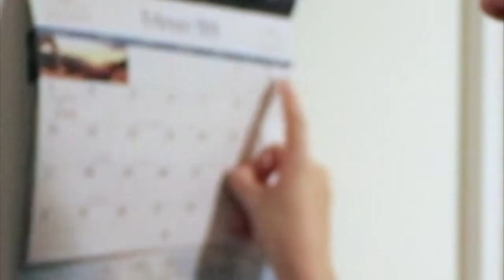We tried ice batting practice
So earlier in the winter I tried to make an ice skating rink in my backyard and it failed, so we had ice on a tarp in our back yard (2 in!) so then we played a game